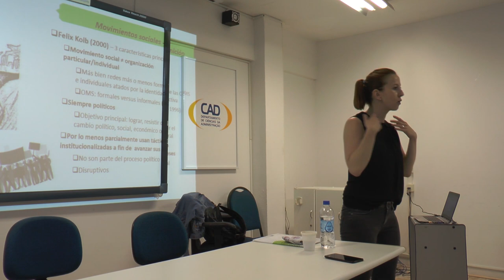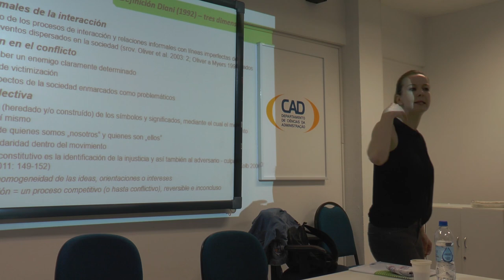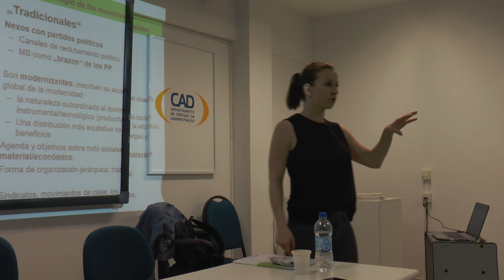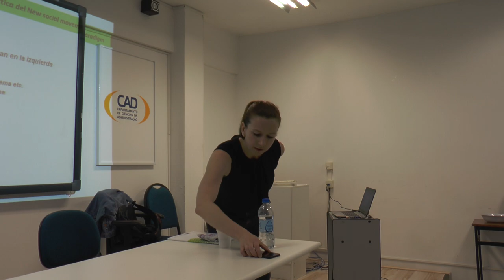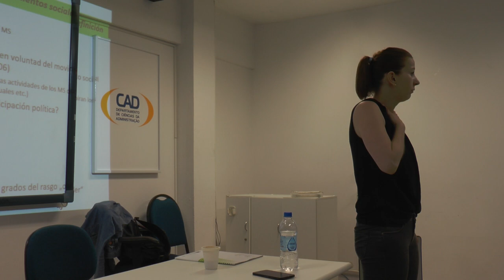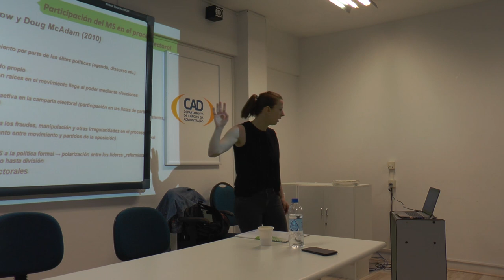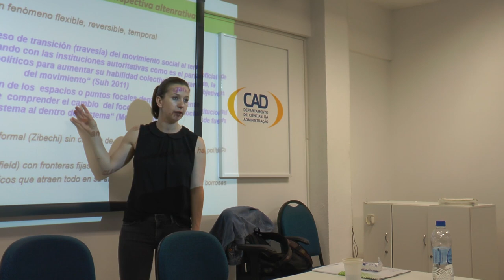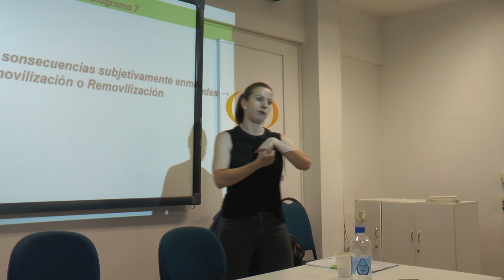Os movimentos indígenas na Bolívia - Parte 1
Curso da professora checa Barbora Valiskova, da Universidade Hradec Králové, sobre os movimentos indígenas na Bolívia. Na primeira parte ela discorre sobre os movimentos sociais.